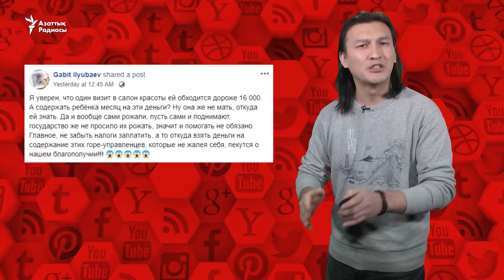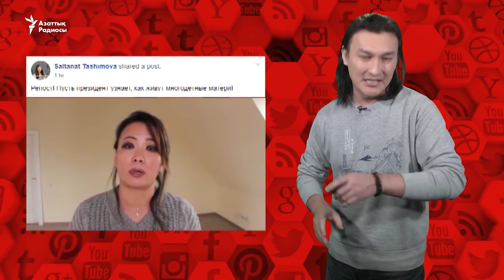"Елдегі жағдайды білмейтін министрге" жұрт наразы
Желіде министр Мәдина Әбілқасымованың көпбалалы аналарға төленетін жәрдемақы туралы сөздерін талқылады. Қазақстандық total.kz сайтының жазуынша, Әбілқасымова "әлем елдерінде көп балалы аналарға жәрдемақы бермейді. Ондай жәрдемақы тек Қазақстанда ғана бар" деген.